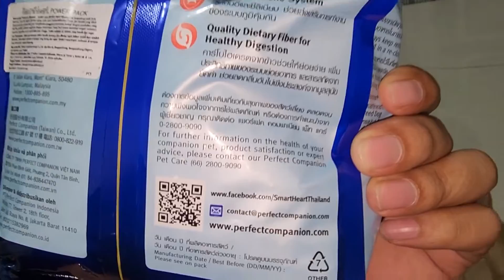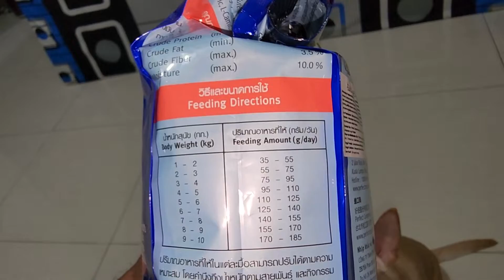Makanan Gemboel The Chihuahua - December 5, 2022